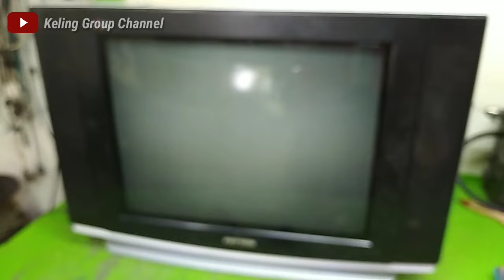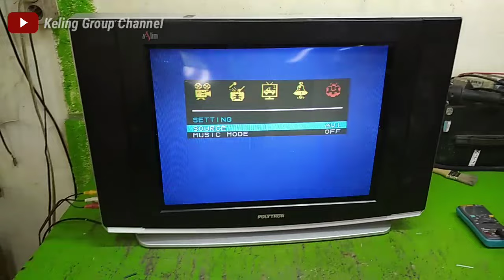Tv Polytron Slim mode Av tidak Ada Video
polytron u slim mode av tidak ada video,biasanya terjadi kerusakan pada bagian swit video,yang paling sering dialami shot nya transistor smd/hilangnya vcc sperti di video ini
agar kami smakin smangat membuat tutorial

smoga bermanfaat
salam solder